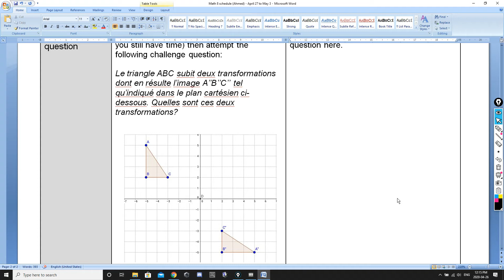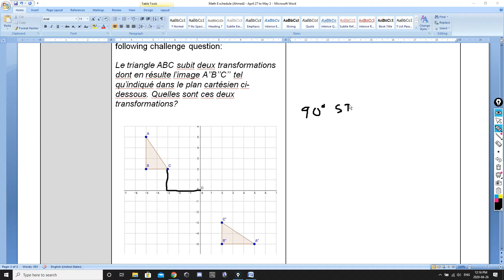Question Défi de la semaine 5